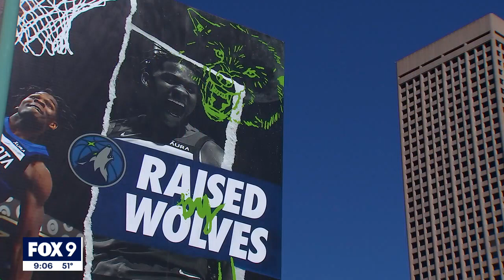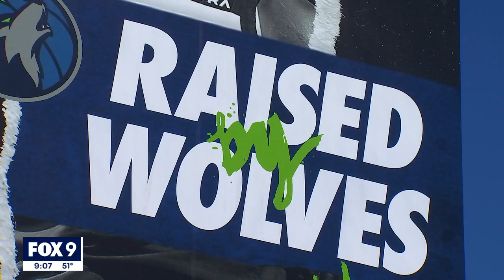For Wolves fans, NBA playoffs return to downtown Minneapolis is a slam dunk | FOX 9 KMSP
With the Target Center hosting the Wolves' second home playoff game in 18 years, fans are happy to see the team return to its winning ways and people return to downtown Minneapolis.